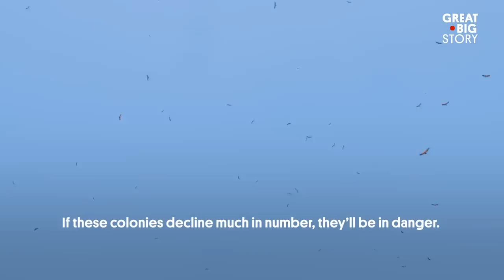The Vultureman of Spain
Manuel Aguilera wants you to know there’s no reason to fear vultures. The ornithological guide has gone as far as climbing into an animal carcass to get closer to the birds of prey. He’s spent 40 years studying the griffon vulture, and has dedicated his career to changing peoples’ perceptions of the birds, hoping to have others realize that they are majestic creatures to revere and protect.